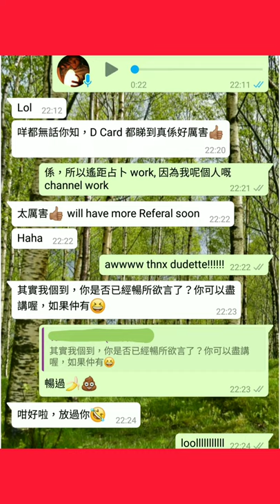塔占暖男星座運勢 ⭐雙魚座⭐ 25/1 - 22/2